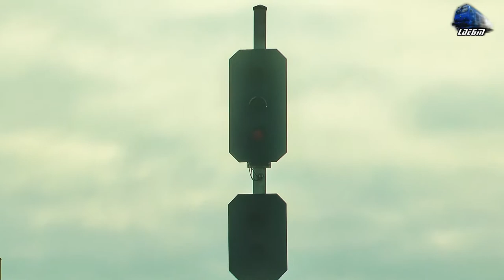060-DA1 62-1095-4 & R4084 Satu Mare-Jibou Pleaca din/Leaving Gara Satu Mare Station 11 February 2018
060-DA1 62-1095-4 & R4084 Satu Mare-Jibou Pleaca din/Leaving Gara Satu Mare Station - 11 February 2018

1:R4084 - Satu Mare - Carei - Jibou - 060-DA1/LDE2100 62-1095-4 & Automotor ADH11 DMU/Diesel Triebwagen RO-SNTFC

11 February 2018